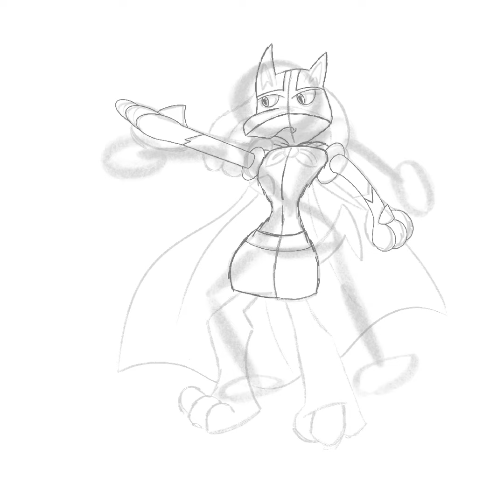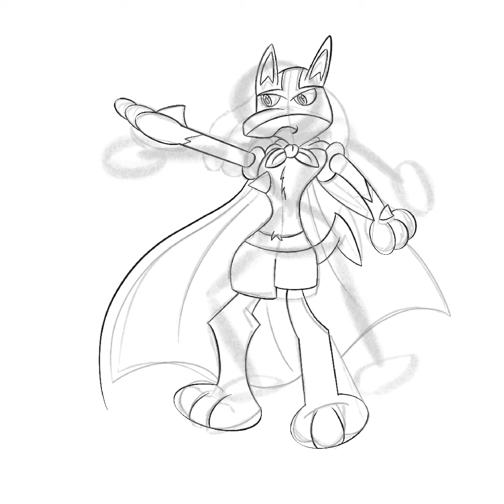DRAWING MIGHTY LUCARIO IN MY STYLE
Happy Stitch day everyone I am planning to do an amazing stream very soon for you all for this amazing day but for today I am going to upload a drawing video that is not Stitch yet but I decided I really wanted to draw this cause I haven’t really drawn this at all never really got chance to so here is my own version of a Lucario from Pokémon I hope this looks at least good enough to give you enough that I do appreciate the show. I just don’t watch it as much but I do like this character or this creature and I did not know he was voice by Sean Shimano The Voice actor that played Goku in the Dragon Ball Z franchise so there’s that as well so here is Lucario in my own version of doing it. I hope you like the white cape I gave him and if you appreciate the style that he looks that I did correctly do some work on the legs and maybe a bit better with the spikes but at least I did try my best and that’s all that matters.￼ anyways I hope you guys enjoyed this drawing video and please looking forward to seeing you all for my Stitch day stream today. If you like me to do more of Lucario on my channel anyways that’s all.